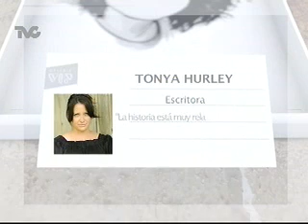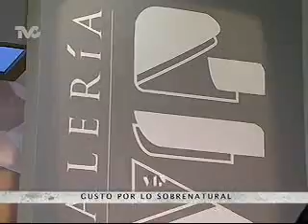Entrevista con Tonya Hurley en Galería VIP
La escritora estadounidense Tonya Hurley platica con Yoelí Ramírez sobre su Trilogía ``The Blessed'', así como de su amor por México...